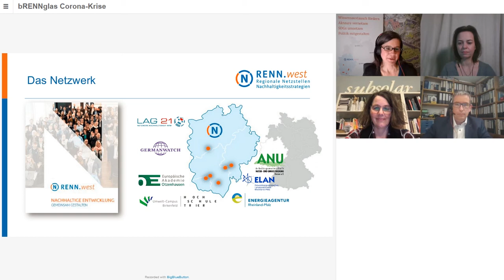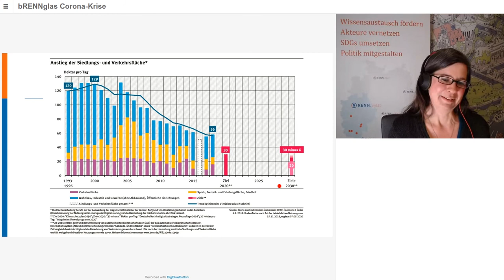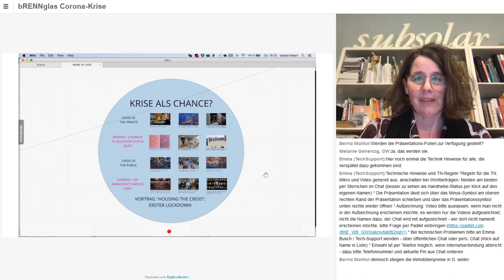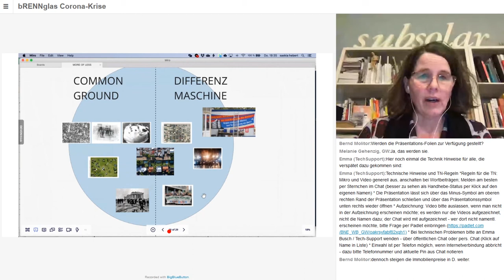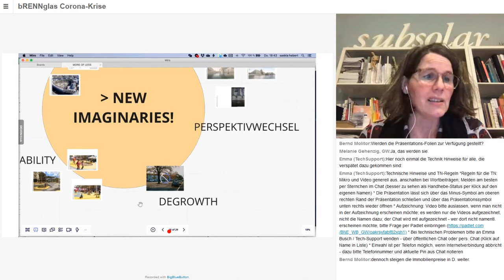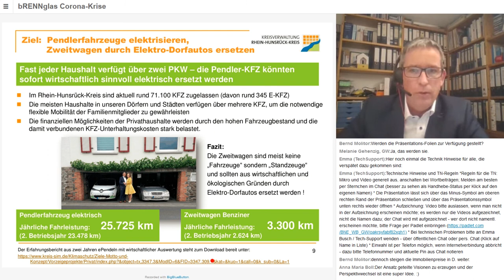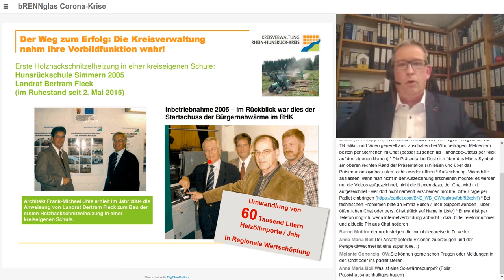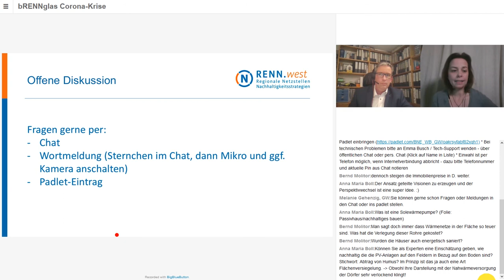bRENNglas Corona-Krise: Wie geht es weiter mit... nachhaltigem Bauen und Verkehrswende?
Transformation durch mehr Eigennutz, mehr Gemeinsinn oder „mehr vom weniger“? Diese Frage war auch bei unserem Online-Seminar zu nachhaltigem Bauen und Verkehrswende aus der Reihe  „bRENNglas Corona-Krise“ zentral. Dazu sprachen Dr. Saskia Hebert, Stadt- und Transformationsforscherin aus Berlin, und Frank-Michael Uhle, Klimaschutzmanager des Rhein-Hunsrück-Kreises. Wir stellen die spannenden Beiträge als Mitschnitt zur Verfügung.